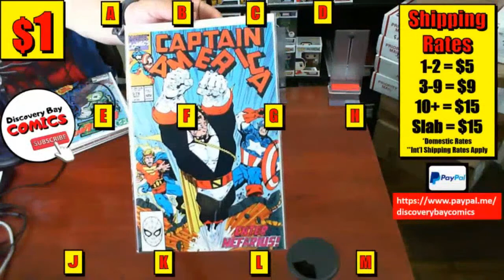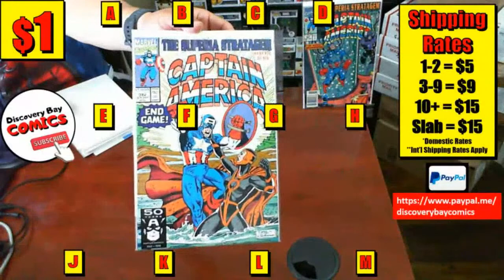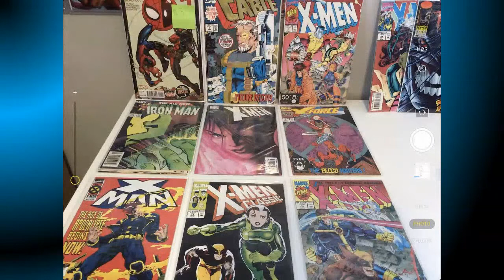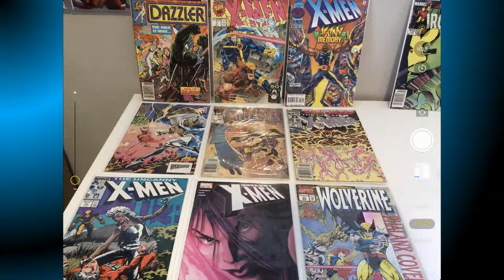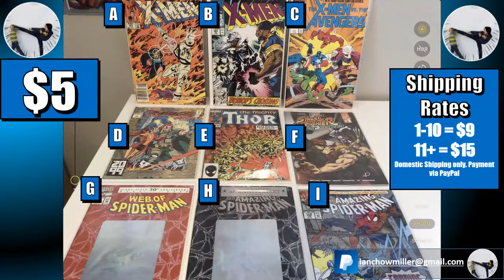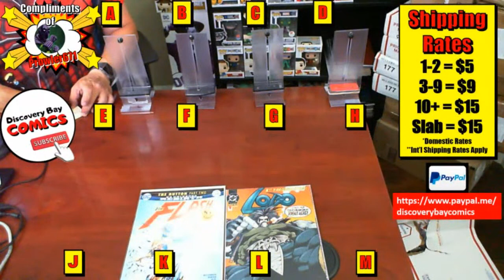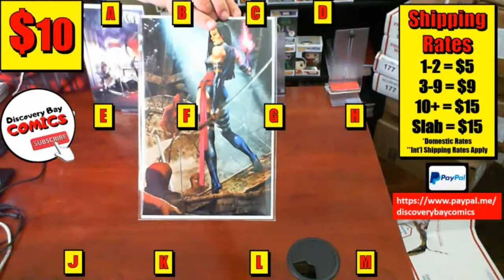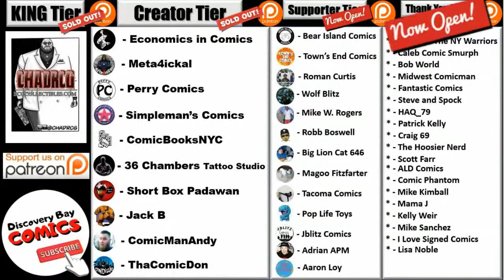Sell Comic Books and Funko Pops, Comics for sale CHEAP! Marvel , DC, IMAGE , Buy It Now! CHAT #50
**EVERYONE ** Must Register To be eligible to participate 18+ only**

FREE SHIPPING with Code: DISCO  ($3.99 max value)
*- Meta4ickal
*- Perry Comics
*- Simpleman's Comics
*- Jack B
*- ComicManAndy
*- ThaComicDon

Soundfx:
    Mouse click (by THE_bizniss)

⚠Donations to the Show:
JB
Discovery Bay Comics
14850 Hwy.4, Ste.A #177
Discovery Bay, Ca.94505